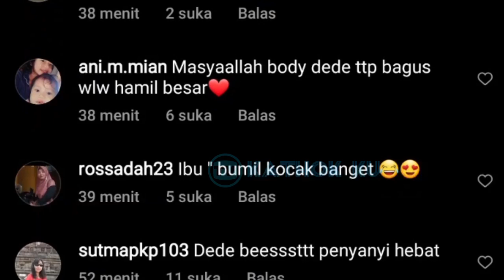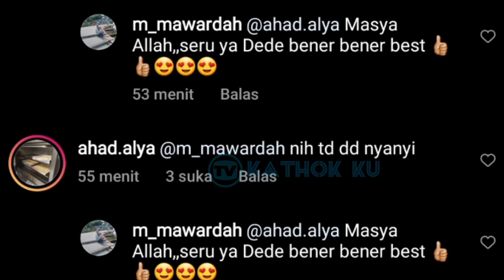Lesti Billar Puyeng, Papa Billar Jadi Poto MODEL❓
Jangan Lupa: _
Thankz!!..